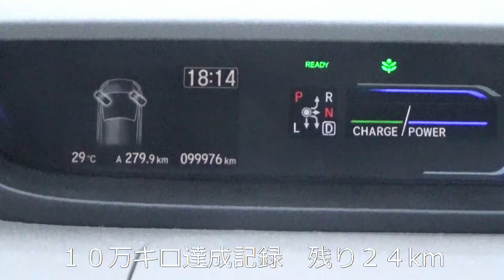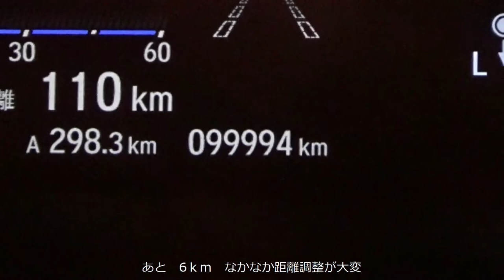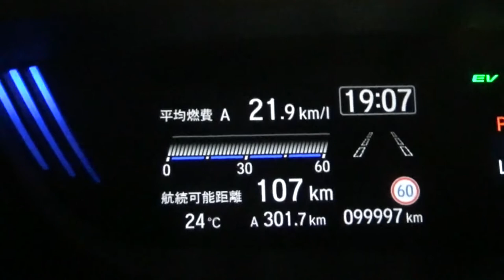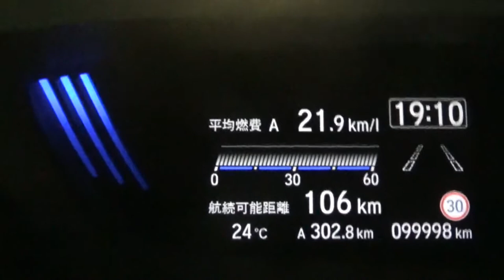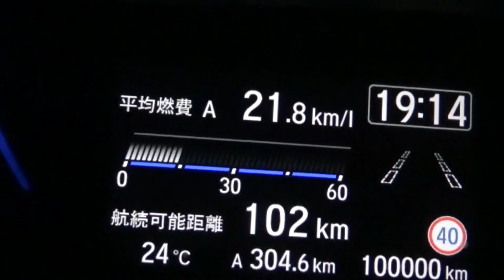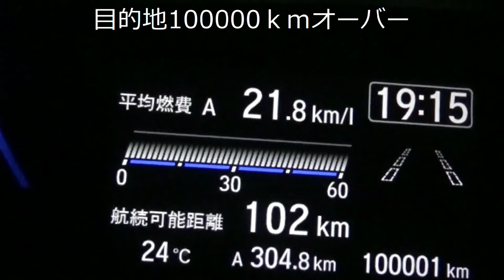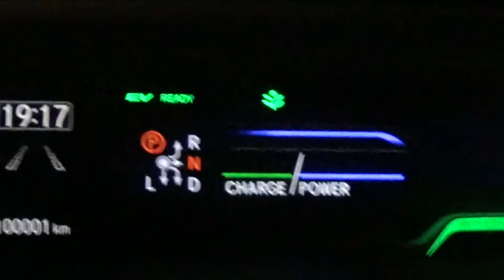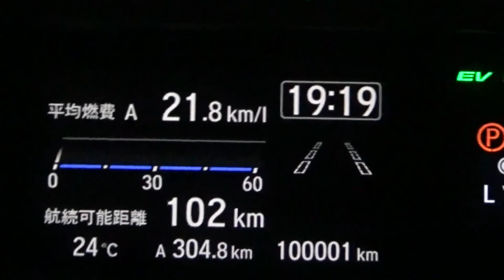フリードハイブリッド １０００００キロ 達成の瞬間ウォッチ そして道の駅で100000ｋｍが・・1ｋｍオーバー １０万キロ達成の瞬間ウォッチ・・１０万キロ達成6分00秒～7分00秒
・６１ヵ月で100000km達成しました。フリードハイブリッド
（年平均20000kmは少ない距離です。）燃費は20.2km前後

・前の車では大阪府内を走り回り9年で228000km　マツダボンゴ
（年平均25300kmの距離です。）燃費は9km前後
・結局9年でリタイヤ＝故障個所が多く7年以降は修理に30万以上かかり10年車検時点
　で（修理してもランプが消えない）６０万くらいかかると言われて廃車しました。